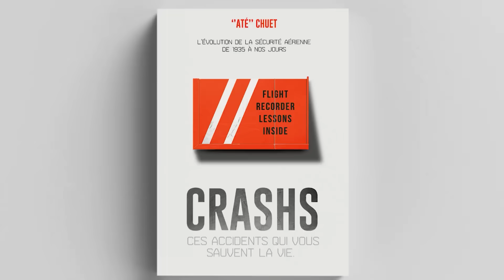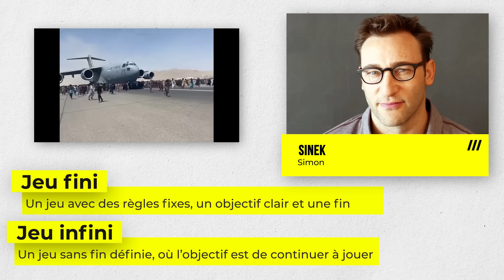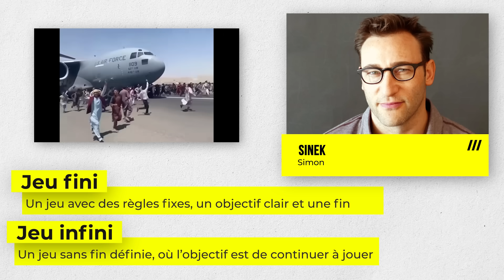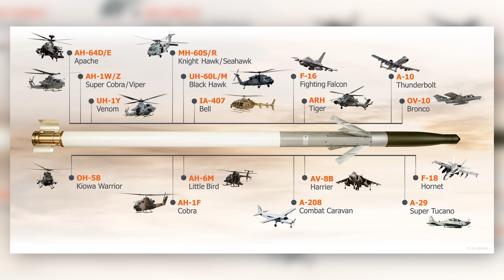NOUVELLE "ARME MIRACLE" AMÉRICAINE ANTI-DRONE & MISSILE ?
Les USA ont détruit un drone en mer Rouge avec une roquette guidée laser de 70 mm !

Fly safe !
"Até"

NOS RESEAUX

CHAPITRAGE :
00:00 UN F-16 DÉTRUIT UN DRONE AVEC UNE ROCKET !

03:46 APKWS

07:00 ALERTE EN VOL